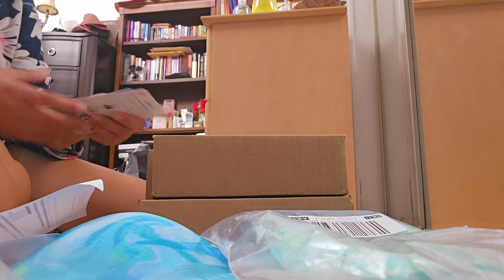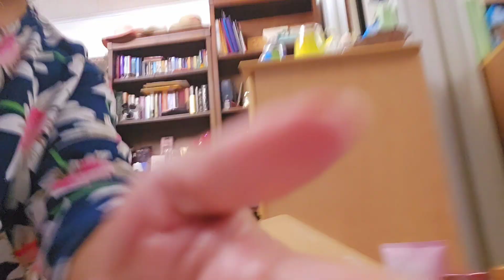Victoria Secret 🙊New Year Haul